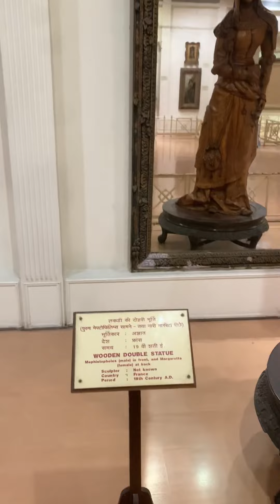Salar Jung Museum in Hyderabad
Salar Jung museum glimpses | clock| Double Statue | Coin | Walking sticks